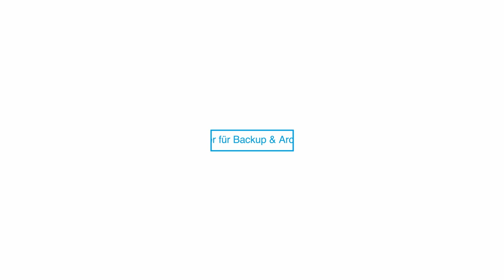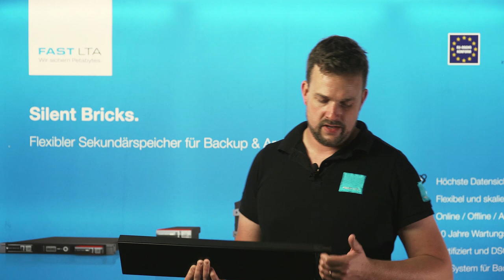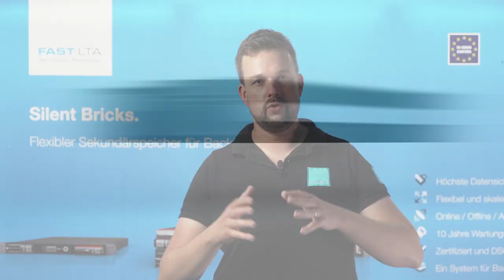FAST LTA Short Cut: Das Silent Brick System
René Weber von FAST LTA stellt in diesem FAST LTA Short Cut das  Sekundärspeichersystem Silent Bricks vor.